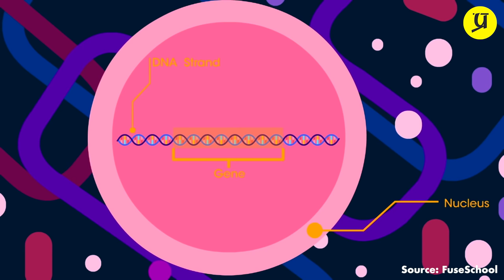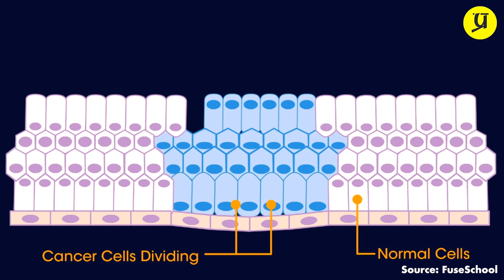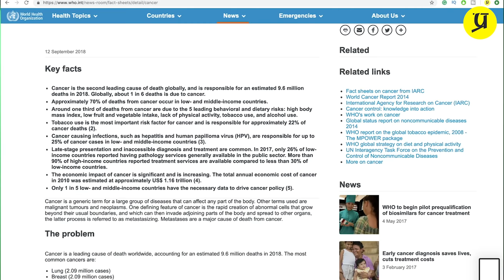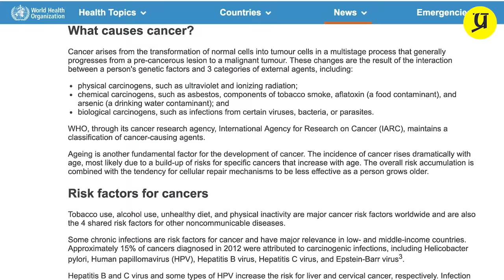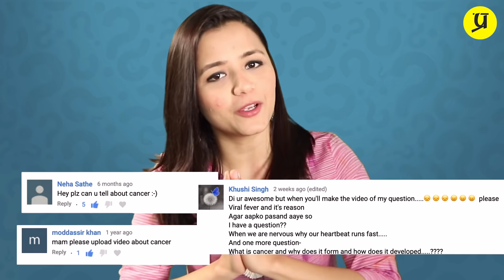कैंसर क्यों होता है ? What causes cancer (In Hindi)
Cancer kyun hota hai? Cancer kaise hota hai?

Cancer ke itne aam hone ki vajah se humare dimaag me isko lekar kaafi sawal aate hain jaise ki ye cancer kya beemari hai, hoti kaise hai aur isse bachne ke liye hume kin kin cheezon se dur rehna chahiye…
To agar aap bhi aasan shabdon me cancer aur uske kaaranon ke baare me jaana chahte hain to ye video aapke liye hai.

what is cancer? what causes cancer?
Cancer is the second leading cause of death globally, and is responsible for an estimated 9.6 million deaths in 2018.
Cancer arises from the transformation of normal cells into tumour cells in a multistage process that generally progresses from a pre-cancerous lesion to a malignant tumour. These changes are the result of the interaction between a person's genetic factors and 3 categories of external agents, including:

-physical carcinogens, such as ultraviolet and ionizing radiation;
-chemical carcinogens, such as asbestos, components of tobacco smoke, aflatoxin (a food contaminant), and arsenic (a drinking water contaminant); and
-biological carcinogens, such as infections from certain viruses, bacteria, or parasites.

Ageing is another fundamental factor for the development of cancer. The incidence of cancer rises dramatically with age, most likely due to a build-up of risks for specific cancers that increase with age. The overall risk accumulation is combined with the tendency for cellular repair mechanisms to be less effective as a person grows older.

विडीओ अगर अच्छा लगा हो तो LIKE और SHARE करना ना भूलें।